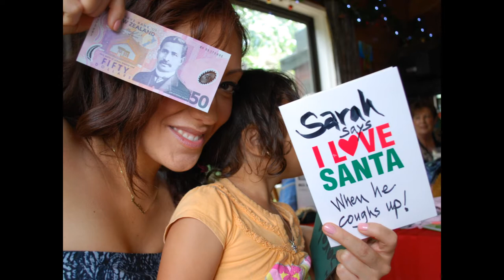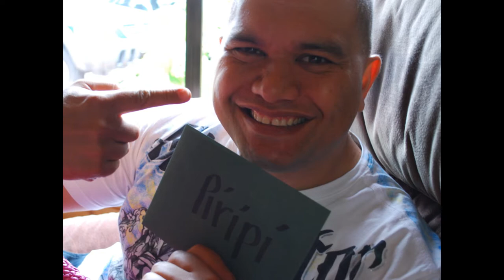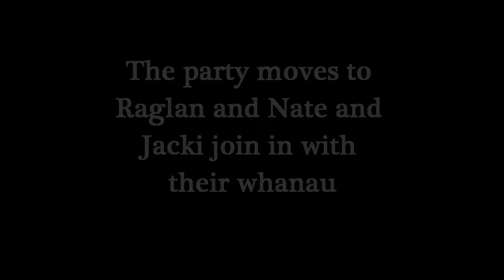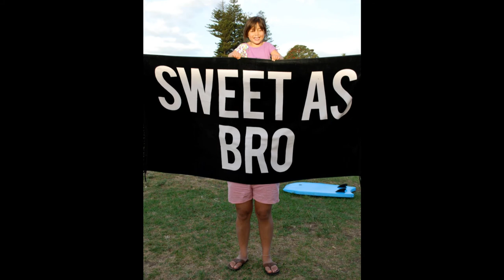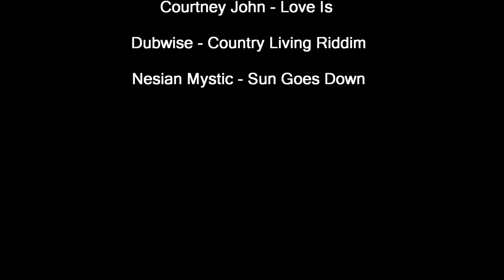Taiapa 2010 Christmas Day Slide Show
Taiapa Family Christmas photo slide show. Hamilton and Raglan, New Zealand.